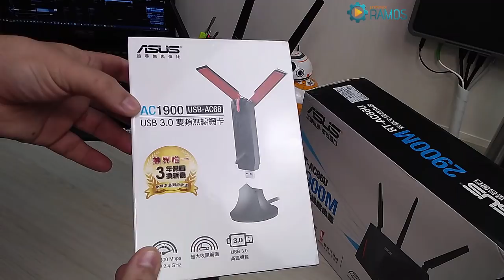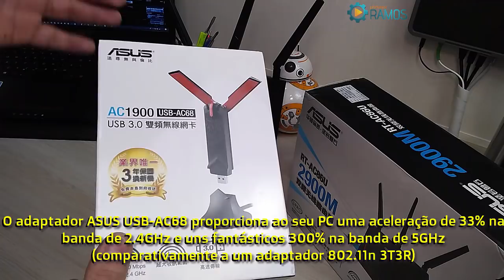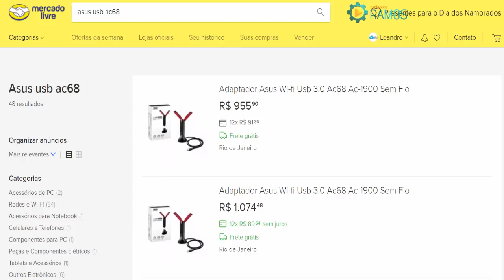👍 Rede Wi-Fi até 300% mais rápida com ASUS WiFi Adapter AC1900 USB 3.0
👍 Para que atravessador, compre direto da CHINA !!!

Neste vídeo vou fazer um breve Review/Análise do Adaptador Wi-Fi Dual-Band AC1900 USB 3.0

O ASUS USB-AC68 é um adaptador USB Wi-Fi que disponibiliza ao seu desktop ou portátil a mais recente tecnologia 802.11ac com velocidades Wi-Fi até 1300 Mbps (5GHz) e 600 Mbps (2.4GHz). O seu design de antena 3x4 MIMO com tecnologia ASUS AiRadar Beamforming, otimiza a receção Wi-Fi e as antenas com 3 posições mais a sua base tornam-no conveniente de ajustar para que possa obter a melhor performance de acordo com a sua utilização - no desktop, no portátil, em movimento! A interface USB 3.0 elimina o atraso potencial da sua rede Wi-Fi e garante a melhor performance possível.

Acelere o seu PC com uma rede Wi-Fi 300% mais rápida
O adaptador ASUS USB-AC68 proporciona ao seu PC uma aceleração de 33% na banda de 2.4GHz e uns fantásticos 300% na banda de 5GHz (comparativamente a um adaptador 802.11n 3T3R). Com uma velocidade combinada de 1900 Mbps, o seu desktop ou portátil irá ser capaz de lidar facilmente com tarefas intensivas.

Atualize o Wi-Fi do seu PC - Instantaneamente!
O ASUS USB-AC68 proporciona ao seu portátil ou desktop uma cobertura de sinal fantástica graças ao seu potente design MIMO 3x4 com duas antenas externas com 3 posições e tecnologia ASUS AiRadar beamforming. Desfrute de uma largura de banda Wi-Fi completa em toda a sua casa e sem configurações complicadas.

A toda a velocidade com USB 3.0!
A interface USB 3.0 permite ao USB-AC68 emparelhar com portáteis e desktops, proporcionando uma performance 10x superior à da norma USB 2.0. Isto dá ao USB-AC68 largura de banda mais que suficiente para suportar totalmente velocidades Wi-Fi 802.11ac, permitindo-lhe desfrutar da mais recente norma Wi-Fi.

Fácil de posicionar para a melhor receção.
O USB-AC68 inclui uma base para secretária que o torna mais fácil de colocar na melhor posição de forma a obter uma boa receção em áreas com problemas de Wi-Fi.

Adaptador Wi-Fi Dual-Band AC1900 USB
Atualize o seu PC ou portátil instantaneamente para Wi-Fi dual-band AC1900!
Design 3x4 MIMO potente com duas antenas externas de 3 posições e ASUS AiRadar beamforming para uma receção Wi-Fi fantástica
Interface USB 3.0 para velocidades de transferência de dados até 10x superiores.
Inclui uma base que permite um posicionamento flexível, para que atinja a melhor performance

asus usb-ac68, d-link dwa-192, USB-AC68, ASUS AC 1900, adaptador wireless dual band usb, adaptador wireless usb 5ghz,